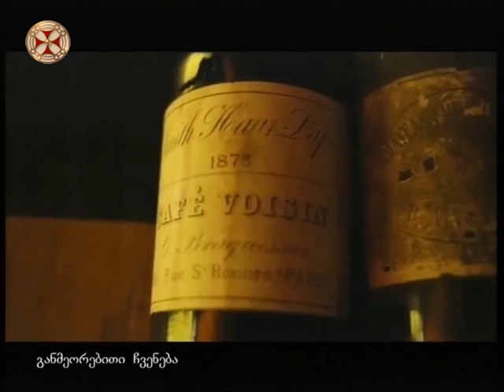,,ღვინის ნულოვანი მერიდიანი" – ქართული დოკუმენტური ფილმის გამარჯვება ჰოლივუდში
,,ღვინის ნულოვანი მერიდიანი" – ქართული დოკუმენტური ფილმის გამარჯვება ჰოლივუდში – შალვა და რევაზ ხეცურიანები